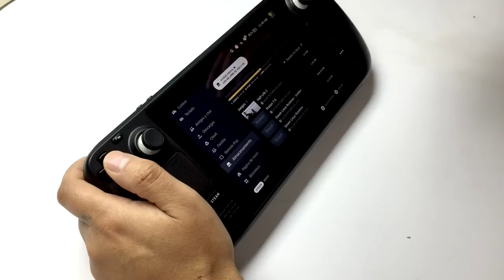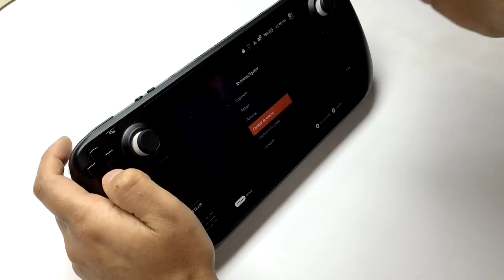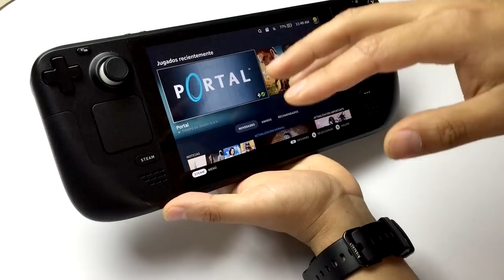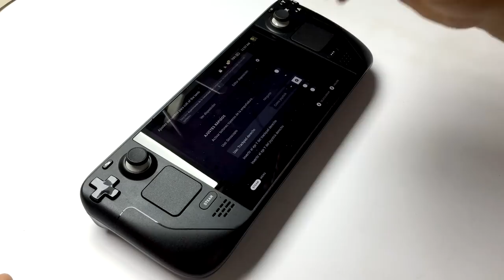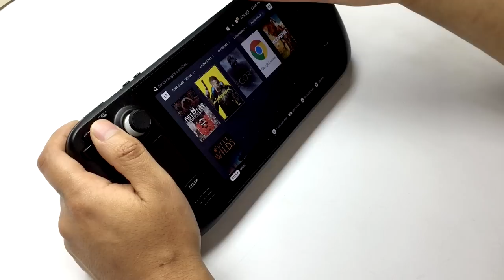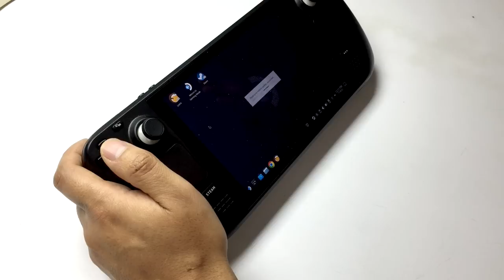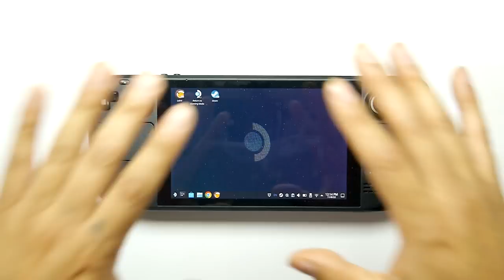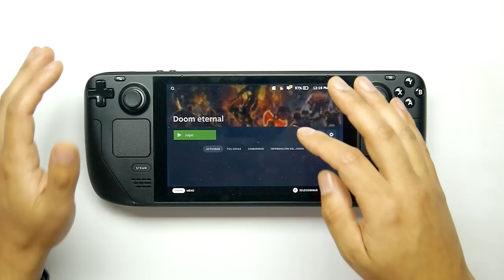RESEÑA HONESTA de STEAM DECK un mes de uso, sin EMULADORES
He creado un cala de difusión de WhatsApp para hablar de manera mas personal, y proponer ideas diferentes, ademas de hablar temas que nos gustan y encontrar nuevos proyectos para llevar adelante , quien se quiera unir 00:00 Introducción
00:48 Expectativas
3:26 Bateria
5:34 Pantalla
9:41 almacenamiento
13:44 Gestor de juegos
15:42 Escritorio
18:28 Temperatura
24:34 Bluetooth
25:45 Controles
30:50 Audio y chat
34:09 PESADILLA FPS
38:26 Juegos e instalacion
44:29 Emuladores?

Twitter.com/mundoyakara

Instagram.com/mundoyakara